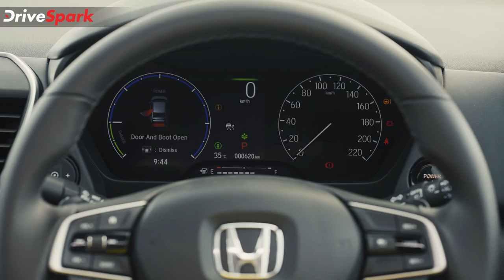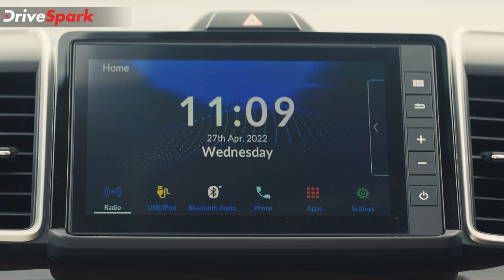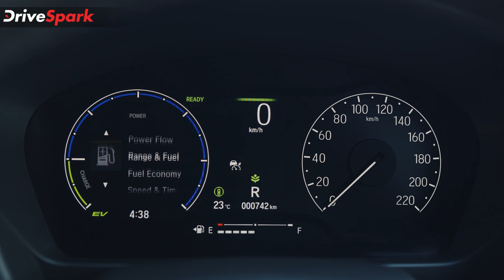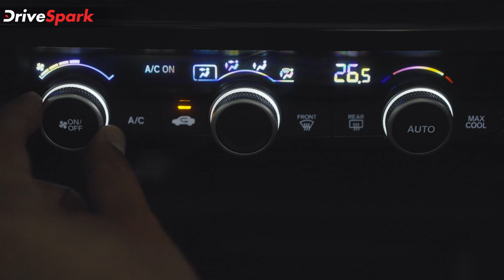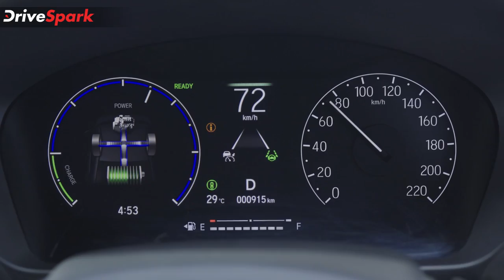Honda City Hybrid e:HEV KANNADA Review | Punith Bharadwaj Review in Kannada | Car Reviews in Kannada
ಹೋಂಡಾ ಕಾರ್ಸ್ ಇಂಡಿಯಾ ಕಂಪನಿಯು ಭಾರತದಲ್ಲಿ ತನ್ನ ಹೊಸ ಸಿಟಿ ಹೈಬ್ರಿಡ್ ಕಾರನ್ನು ಬಿಡುಗಡೆ ಮಾಡಲು ಸಜ್ಜಾಗಿದೆ. ಹೊಸ ಸಿಟಿ ಹೈಬ್ರಿಡ್ ಸೆಡಾನ್ ಪ್ರಬಲವಾದ ಹೈಬ್ರಿಡ್ ತಂತ್ರಜ್ಞಾನದೊಂದಿಗೆ ಅಭಿವೃದ್ದಿಗೊಂಡಿದ್ದು, ಹೊಸ ಕಾರು ಬಿಡುಗಡೆಗೂ ಮುನ್ನ ನಾವು ಕಾರಿನ ಕಾರ್ಯಕ್ಷಮತೆಯ ಕುರಿತು ಪರೀಕ್ಷಿಸಿದೆವು. ಹೊಸ ಕಾರು ಮಧ್ಯಮ ಕ್ರಮಾಂಕದ ಕಾರುಗಳಲ್ಲೇ ಅತ್ಯುತ್ತಮ ಫೀಚರ್ಸ್ ಹೊಂದಿದ್ದು, ಹೊಸ ಕಾರಿನ ಮತ್ತಷ್ಟು ಮಾಹಿತಿಗಾಗಿ ಈ ವಿಡಿಯೋ ವೀಕ್ಷಿಸಿ.